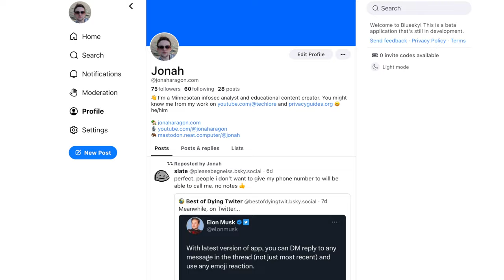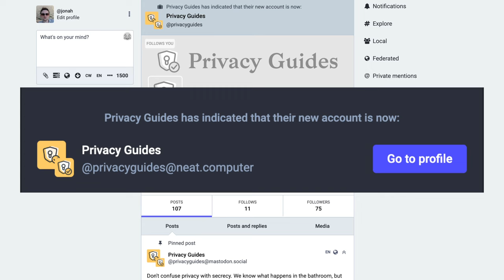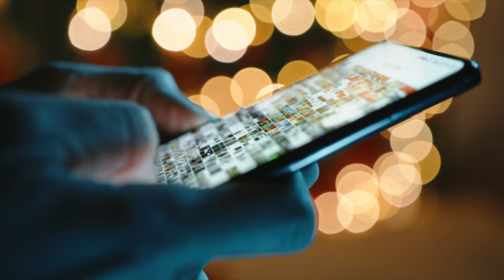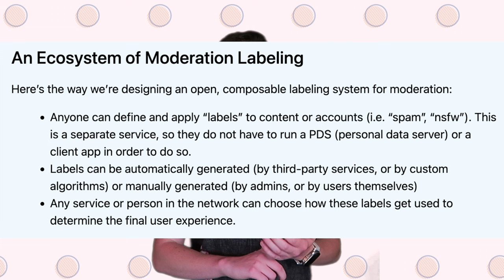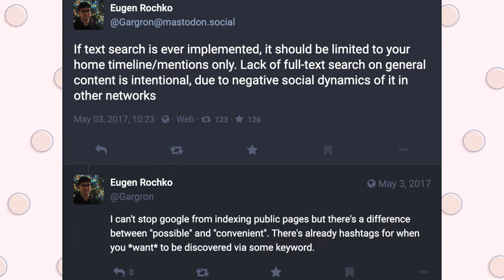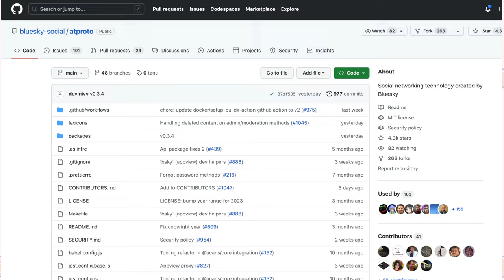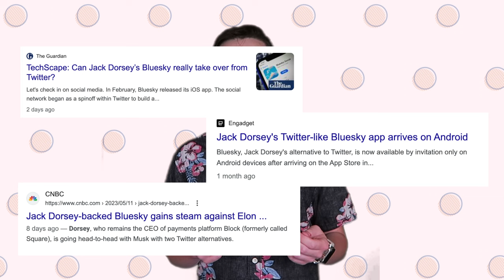Bluesky won't replace Twitter or Mastodon anytime soon…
In which I discuss Bluesky Social, one of the biggest contenders in the fight to replace Twitter. Does Bluesky live up to its goals? I've been using Bluesky for a few weeks now, and I want to highlight some of its advantages over other popular competitors like Mastodon, and explain why I think it still has a long ways to go before it makes sense.

0:00 Intro
0:28 Bluesky History & Experience
2:35 Good Bluesky Features
6:10 Bluesky's Problems
7:58 Should You Use Bluesky?
8:49 Outro